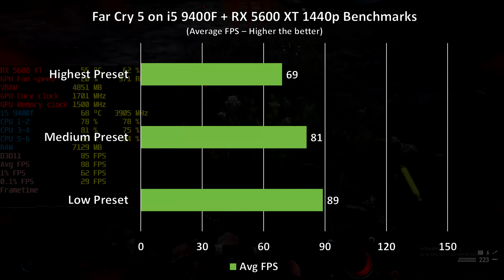Far Cry 5 on i5 9400F + RX 5600 XT 1080p, 1440p benchmarks!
Index:
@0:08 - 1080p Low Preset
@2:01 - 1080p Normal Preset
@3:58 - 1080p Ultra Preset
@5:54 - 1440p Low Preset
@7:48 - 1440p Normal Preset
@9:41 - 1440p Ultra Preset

PC Specs:
Intel i5 9400f
Asus TUF h370 gaming
Corsair Vengeance 16gb 2666 Freq DDR4 Ram
Gigabyte RX 5600 XT Gaming OC 6G
WD Green 240gb SSD
Seasonic M12ii 520w
Phanteks p350x

HKC m27g1q 27" 1440p 144hz